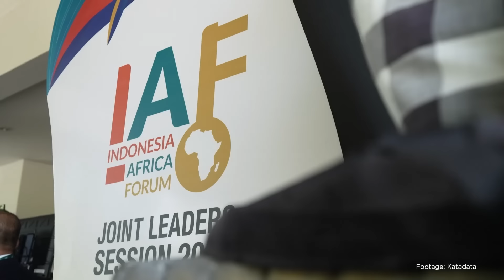Wamenlu Pahala Mansury Beberkan 4 Sektor Strategis Kerja Sama Indonesia-Afrika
Indonesia menjadi tuan rumah dalam perhelatan Indonesia Africa Forum (IAF) ke-2 di Nusa Dua, Bali, pada 1-3 September 2024. IAF dihadiri oleh para pejabat negara-negara Afrika dan Indonesia. Forum ini bertujuan untuk mendorong kerja sama dan solidaritas Indonesia dengan negara-negara Afrika di berbagai bidang.

Di sela-sela rangkaian acara IAF, Katadata berkesempatan mewawancarai Wakil Menteri Luar Negeri, Pahala Mansury. Simak selengkapnya dalam Wawancara Eksklusif Katadata berikut ini.